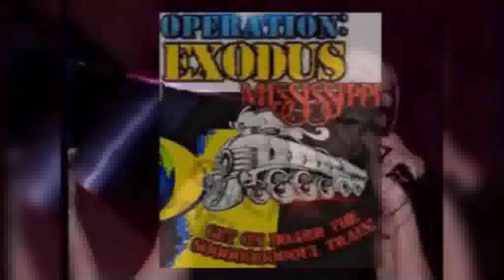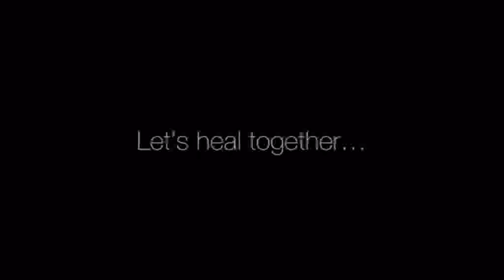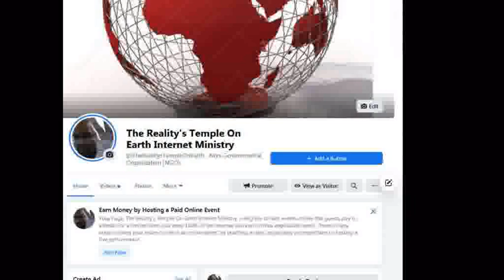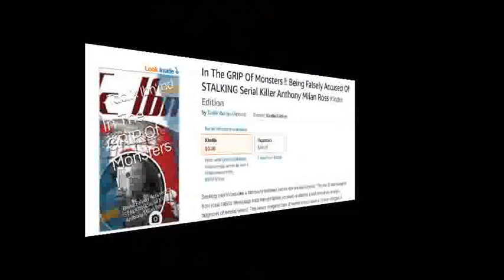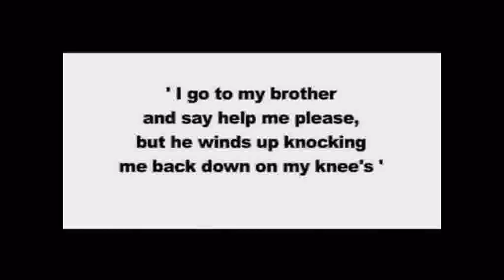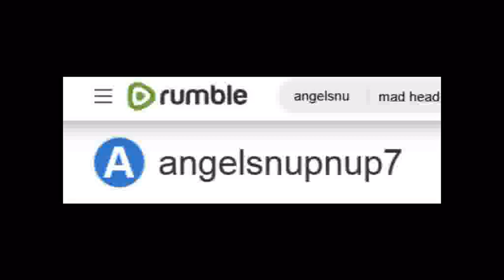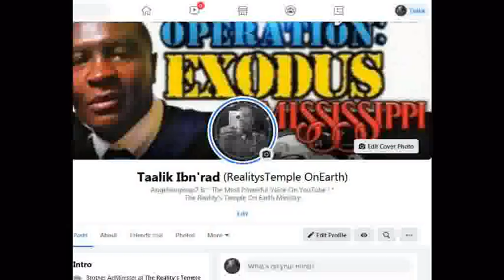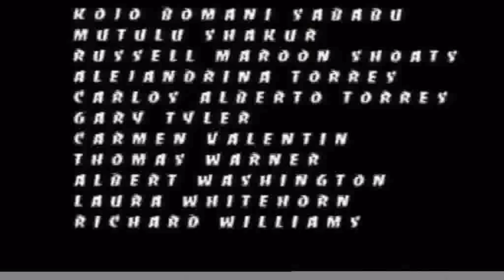Angelsnupnup7 Isn't A Savior Or Messiah Don't OWE Black People, Nothing !